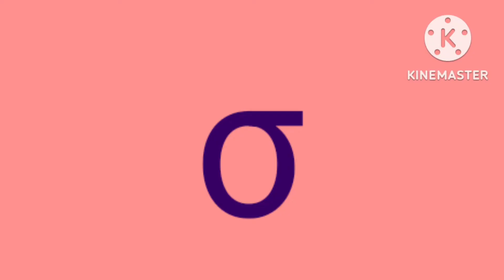Artistic alphabet omegwa